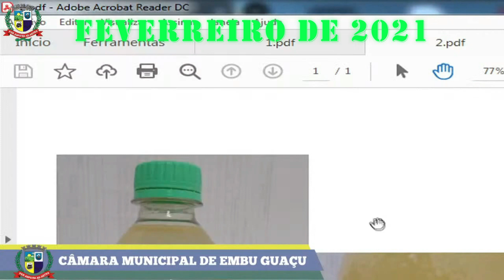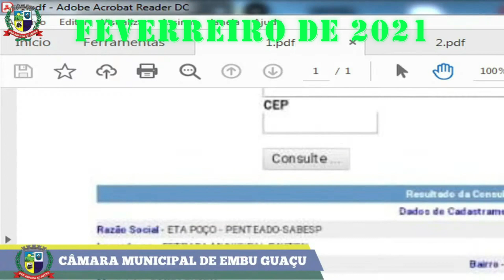ETA Penteado Estação de Tratamento de agua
visita a obra de construção ETA Penteado (Estação De Tratamento de Agua ) que ira atender o bairro do Penteado obra tão esperada e que este Vereador vem desde o começo do Mandato em 2021 cobrando da Sabesp, Cetesb, e poder executivo e que será finalizada ainda este ano